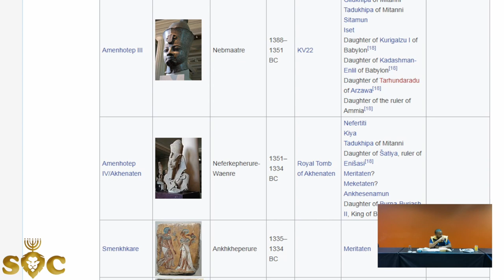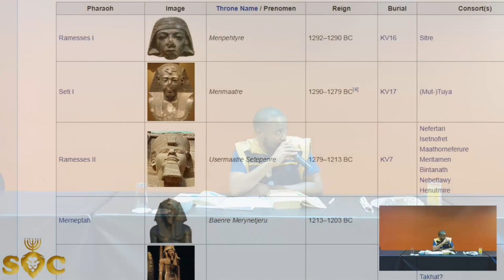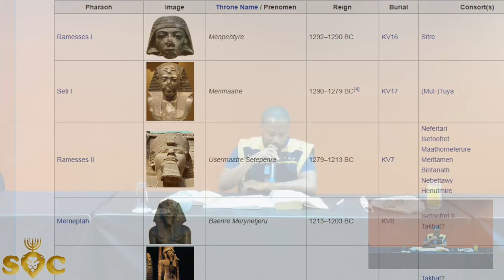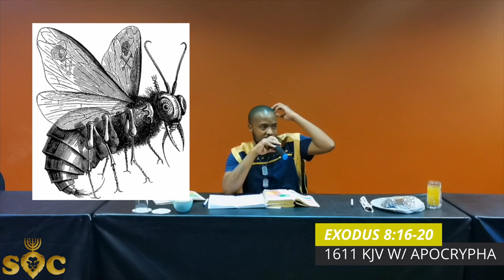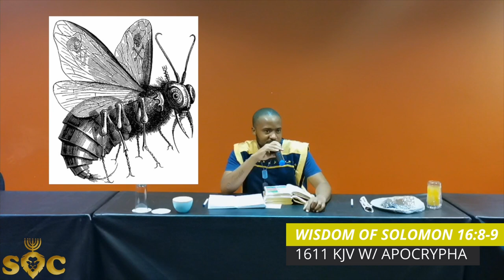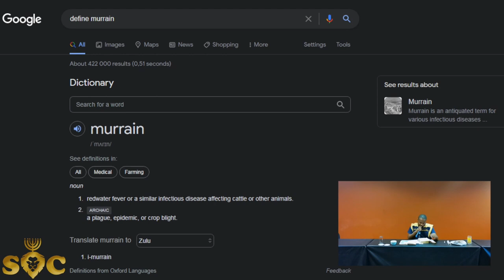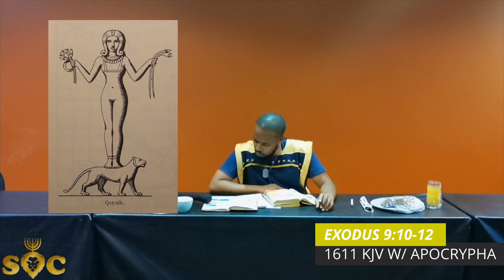SOC | PASSOVER 2021